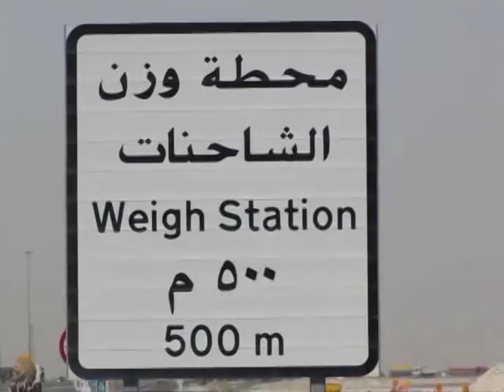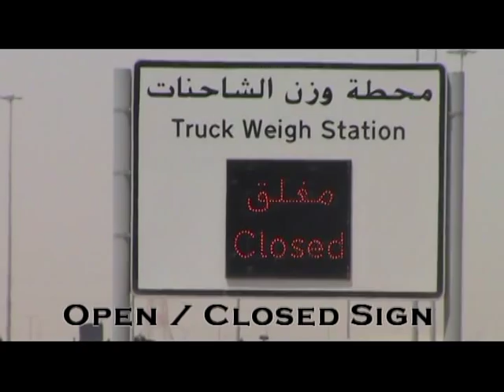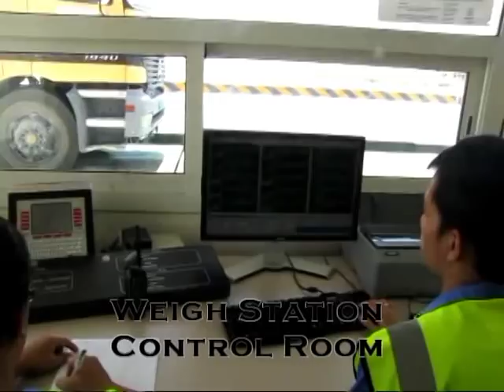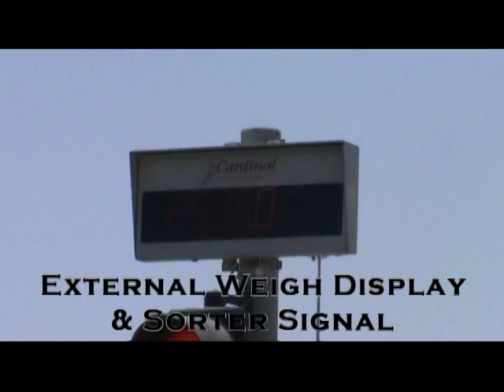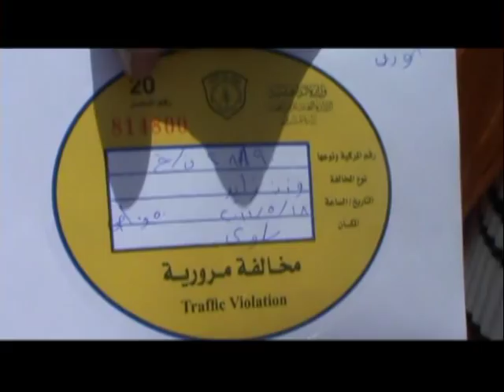Weigh In Motion (WIM) & Truck Weigh Stations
Salwa Road Management Team & Public Works Authority - QATAR

Traffic Tech was awarded a contract to design, build and operate six truck weigh stations, as part of the Salwa Highway ITS project. The truck weigh stations aim to increase traffic safety and reduce road maintenance cost through prevention of accidents and road damage caused by overloaded vehicles. During the construction of the fixed weigh stations Traffic Tech also operated portable/mobile enforcement scales in cooperation with the Qatar Police to enforce legal truck weights, and start educating truck drivers and owners on the importance of adhering to the legal limits.